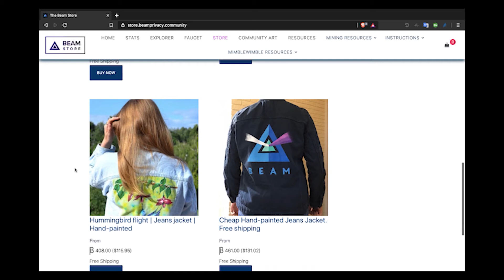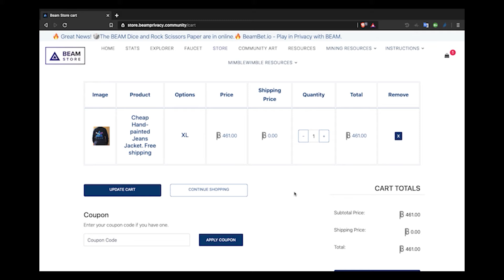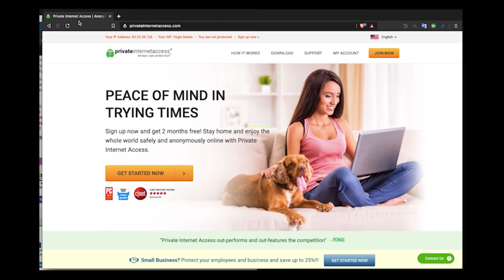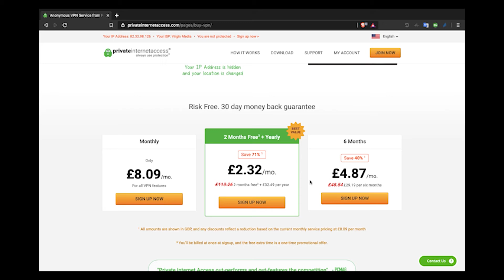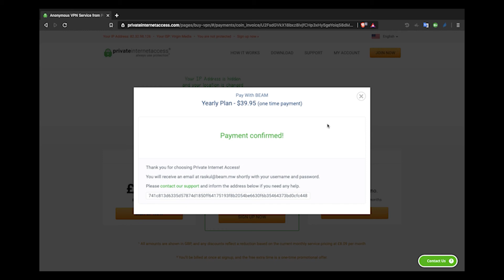Shopping online, using Beam as payment method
Happy halving Bitcoin!
Raskul goes shopping...